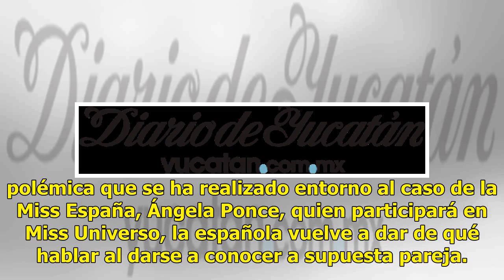Supuesta pareja de Miss España se viraliza en las redes sociales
Mérida: 26°C Dolar: $18.98 / Euro: €21.99 Gabriel Rodríguez y Ángela Ponce (Foto: Telemundo) Foto: Intagram/ Ángela Ponce Foto: elcooperante.com Foto: elcooperante.com Foto: elcooperante.com Foto: elcooperante.com Foto: elcooperante.com Foto: elcooperante.com Foto: elcooperante.com Después de la pol...